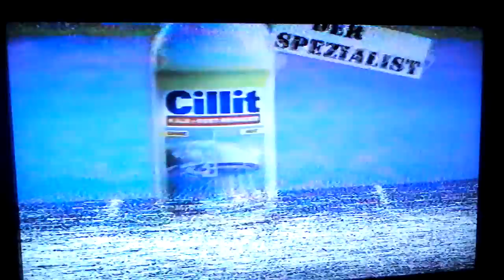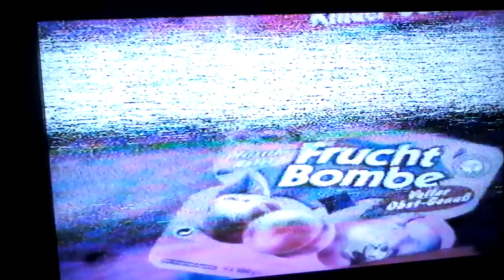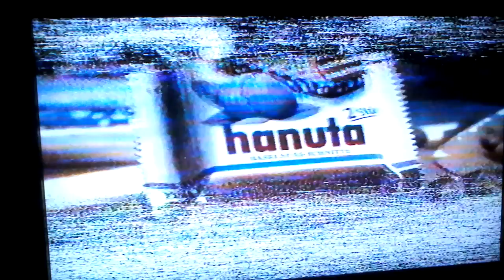ProSieben Werbung (1998) (7)